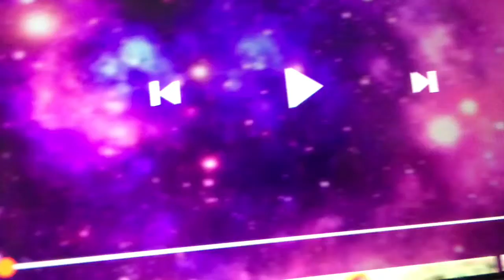Get me up to 300 subs